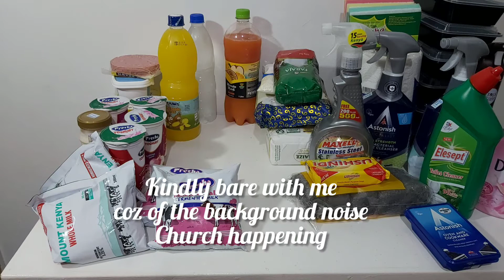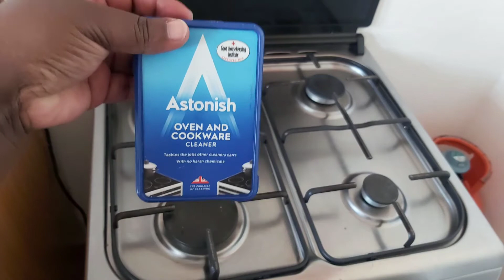GROCERY SHOPPING HAUL/FOOD PREP/BREAKFAST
CHICKEN MARINADE
1 Red onion blended
1tsp paprika
1tsp garlic powder
1tsp chicken masala
1tbsp soy sauce
1tbsp oyster sauce

Mix all the ingredients together then apply over all the chicken pieces
Cover with a cling film and keep in the fridge for 3- 24hrs for the spices to mix well with the chicken pieces

Bake in a pre heated over on 200°c in 1 hour

Musician: @iksonmusic

Musician: @iksonmusic